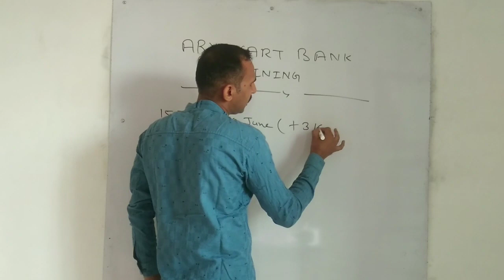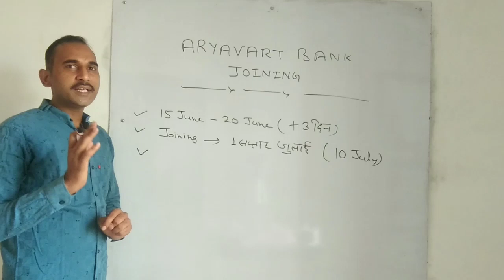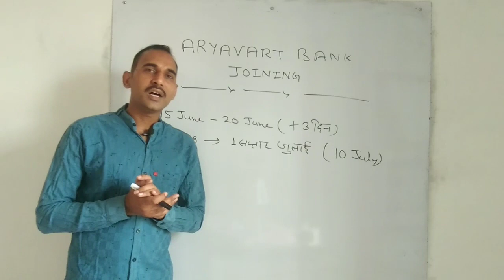aryavart bank joining update ||aryavart bank joining and RO allotment